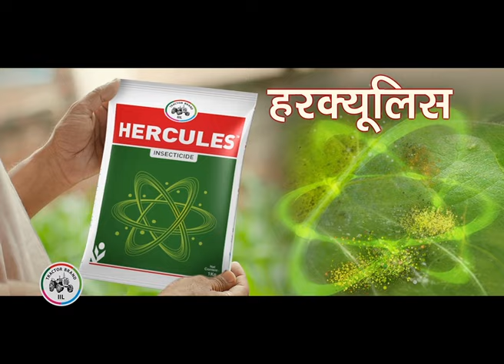शुरुआत से ही चूसक कीड़ों का खेल ख़त्म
IIL का हरक्यूलिस चूसक कीड़ों का विनाश कर, किसानों और फ़सल को उनके आतंक से बचता है l तो आज ही ले आइये हरक्यूलिस और कर दीजिये चूसक कीड़ों का खेल ख़त्म l